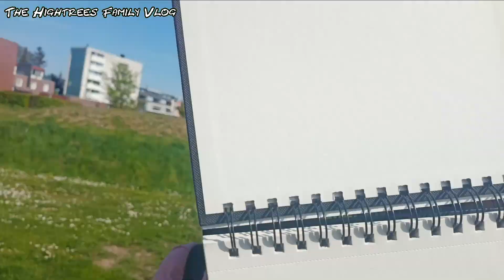PAPA LOSING HIS JOB ⁉️ What's going to happen🌴 The Hightrees 🌲 Family Vlog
Papa's job will soon come to an end, and we're still wondering on what to do next. We also have tasty ribs for lunch and talk about various stuff...

This is the link to the Live Stream we mentioned;

We are Rodney and Vivien, and kids. Samuel - Joshua (22-10-01), Moriah - Penelope (28-01-04), Avigaile -Faith (14-10-07), Baruchel -Kenan (04-04-09), Jedaiah - Jenesis (14-01-11) and Hoshaiah - Conaniah (15-03-13).

Due to the pandemic we momentarily live in Holland. We've lived for many years in Malaysia, Indonesia, Philippines. We hope to travel soon within the rest of Europe.

If you'de like to send something, our address for now:
Bovenste straat 27A,
6101EH ECHT,
HOLLAND

We like to share our way of life and to be an encouragement to all who are interested in our lives.
We hope to bring some joy and happiness to your lives by simply being us. Enjoy and thanks for checking us out.